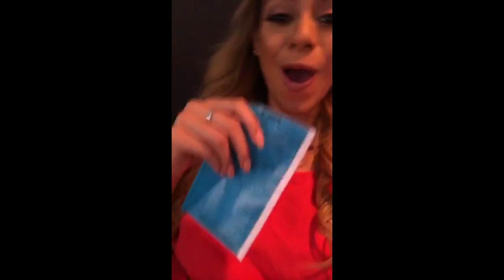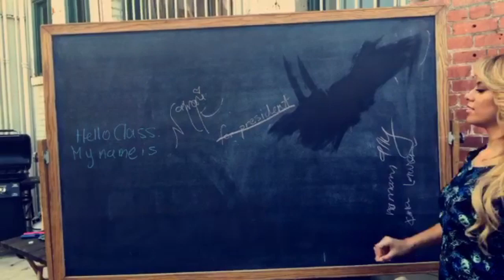Fifth Harmony Candie's Brand snapchat takeover + Ally and Camila's snapchat stories (March 15, 2016)